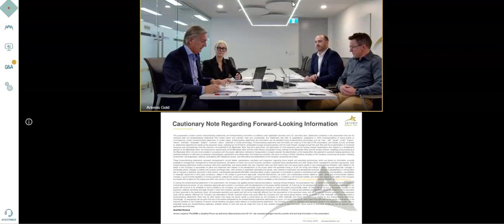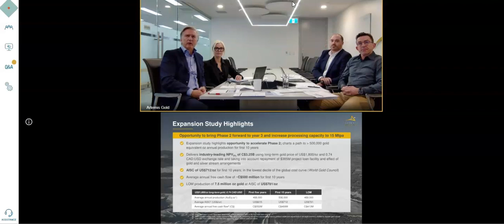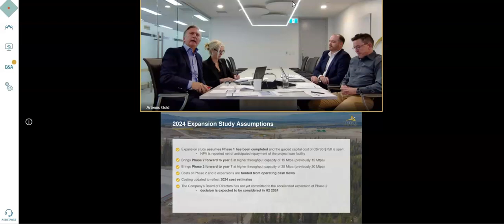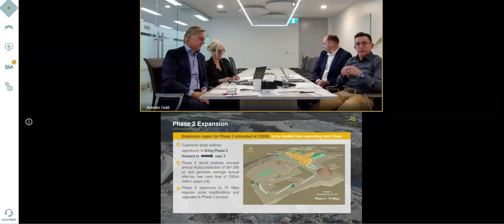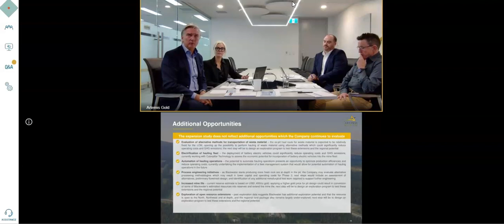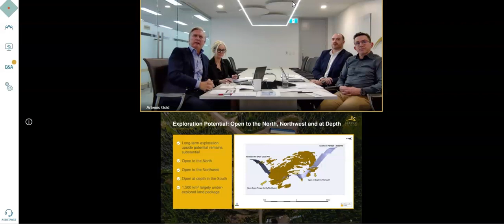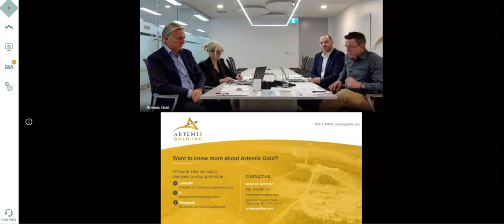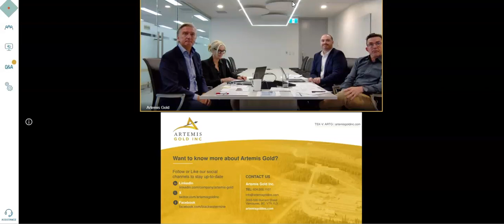Artemis Gold Blackwater Mine Expansion Study Webinar Playback - Feb 22, 2024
Artemis Gold Blackwater Mine Expansion Study Webinar hosted by Steven Dean, Chair & CEO and Jeremy Langford, President & COO on Feb 22, 2024.